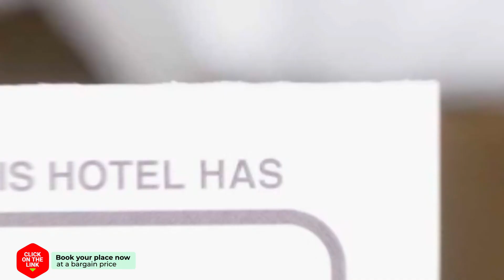Gradma Katina hotel review | Hotels in Platanias | Greek Hotels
Gradma Katina hotel video review. Hotels in Platanias, greek 3 stars hotels.